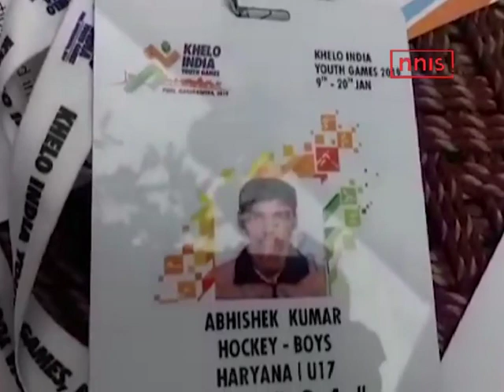Ditching Poverty, Haryana Player Shines Out In Hockey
Haryana hockey team has bagged gold medal in second season of ‘Khelo India’.Goalkeeper Abhishek had a lion’s share in making the team win the gold medal. Abhishek after winning the gold medal reached his hometown Kurukshetra recently. The 17 year old player is suffering penury due to which he could not afford costly sports kit. His father has requested the government to support him so that his son becomes a member of Indian Hockey team and brings name to the country.